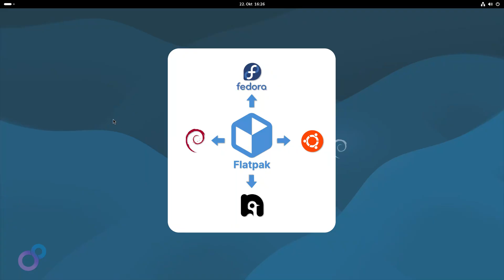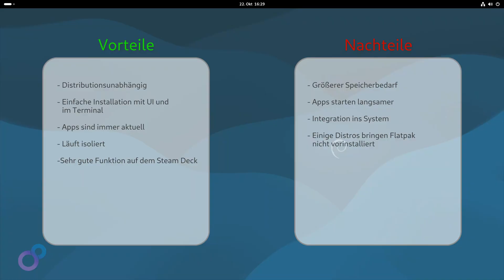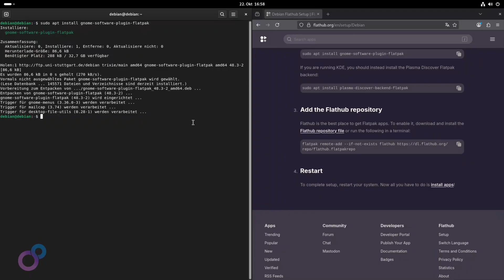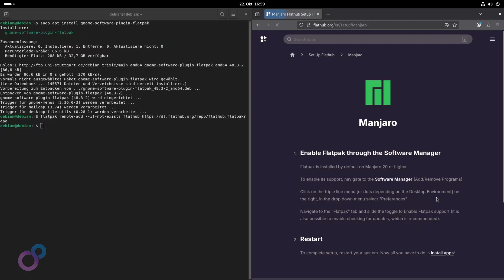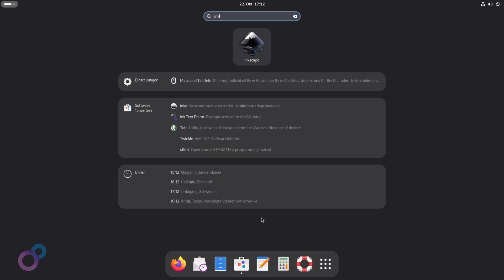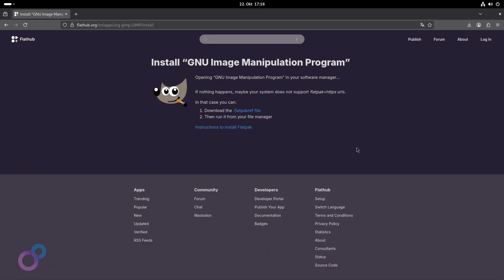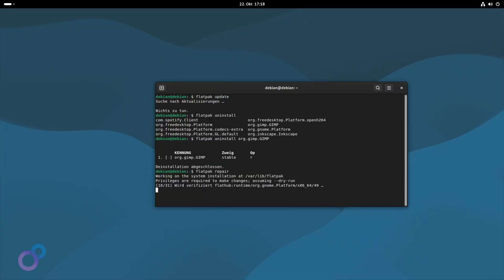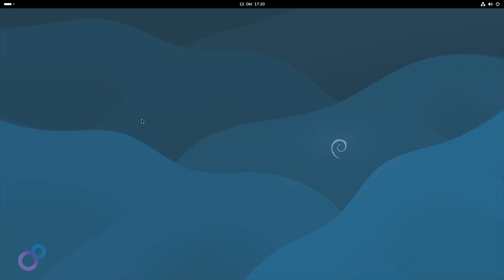Flatpak installieren! – SO machst DU es richtig! | Linux Infinite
Was ist eigentlich Flatpak – und warum nutzen es immer mehr Linux-User? 🤔
In diesem Video zeige ich dir Schritt für Schritt, wie du Flatpak installierst, erkläre was es ist, welche Vorteile und Nachteile es hat und wie du Apps von Flathub installierst.

Du lernst:
✅ Was Flatpak ist und wie es funktioniert
📦 Wie du Flatpak installierst (Debian, Ubuntu, Fedora, Arch, Linux Mint)
🔐 Warum Flatpak sicherer ist als klassische Paketmanager
⚙️ Welche Vor- und Nachteile Flatpak hat
💡 Wie du Apps wie Spotify, Inkscape oder GIMP einfach installierst

💻 Flatpak ist distributionsunabhängig – egal ob du Debian, Fedora, Arch oder Mint nutzt.
In dieser Anleitung zeige ich dir, wie du dein System vorbereitest, Flathub aktivierst und Flatpak perfekt nutzt.

📌 Befehle aus dem Video:
sudo apt update && sudo apt install flatpak -y
flatpak install flathub com.spotify.Client

Kapitel:
00:00 Einleitung
00:13 Intro
00:16 Was ist Flatpak?
00:51 Vorteile & Nachteile
01:50 Flatpak Installation & Flathub aktivieren(Debian, Ubuntu, Fedora, Arch)
04:52 Installation von Flatpak Apps
08:13 Flatpak Basics - Wichtige Befehle
10:39 Fazit